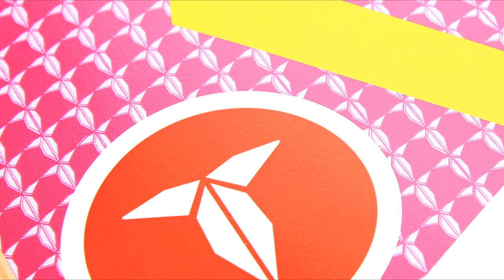Gmod Prop Hunt Funny Moments: Don't Kill The Crow, Nogla's Fleshlight & Knowledge Victory!